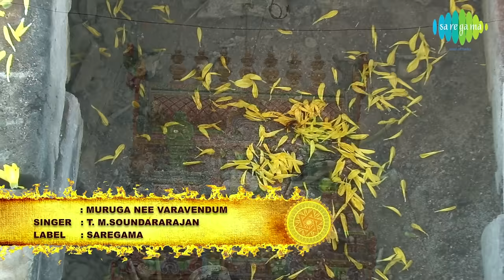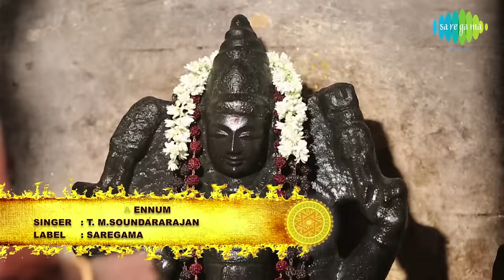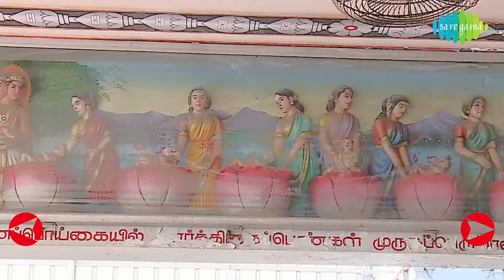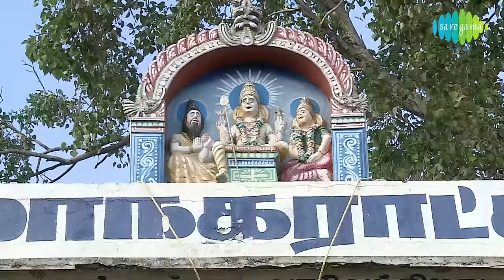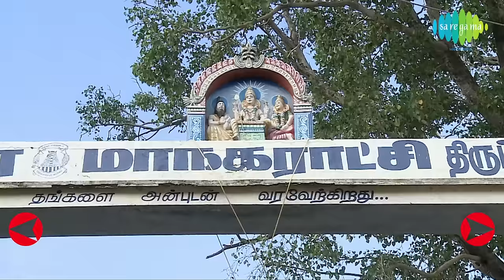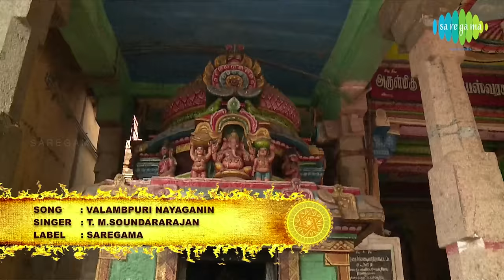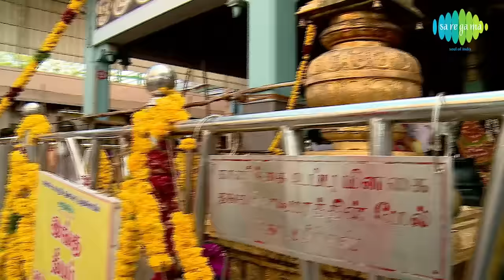T.M. Soundararajan Devotional Songs Special | Top 10 Tamil Devotional Video Songs | Best Collection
Every TM Soundararajan devotional song is a super hit and extremely popular. Watch this video as Saregama Shakti brings you the best Tamil devotional songs sung by TMS. Enjoy!

00:10 - Muruga Nee Varavendum
03:10 - Muruga Ennum
07:04 - Ooraru Mugamum
10:05 - Sollumoru
13:14 - Thanigaiyai Nooki Selluvom
16:45 - Kakkum Ganamapthiyai Kandavarku
19:55 - Vinesheswara
22:48 - Arumbugal Asaindidum
27:21 - Valambpuri Nayaganin
30:32 - Thamizhaga Nindrai

Songs Information:

Song 1:  Muruga Nee Varavendum
Singer:  T.M. Sounderrajan
Lyrics:  N.S. Chidambaram
Album:  Karpanai Endralum (Lord Muruga) -T.M. Sounder-Revival

Song 2:  Murugaa Ennum
Singer:  T.M. Sounderarajan
Lyrics:  Nemili Ezhilmani
Album:  Deiveega Thenisai Tamil Devotional Songs

Song 3:  Oraaru Mugamum
Singer:  T.M. Sounderrajan
Lyrics:  Vaalee
Album:  Muruga Endrazhaikkava - (Tamil Devotional Songs)

Song 4:  Sollumoru
Singer:  T.M. Sounderrajan
Lyrics:  N.S. Chidambaram

Song 5:  Thanigayai Nokki Selluvom
Singer:  T.M. Sounderrajan, Chorus
Lyrics:  Tamil Nambi
Album:  Musical Pilgrimage Of South India

Song 6:  Kakkum Ganapathi
Singer:  T.M. Sounderrajan
Lyrics:  Tamil Nambi
Album:  Ganapathiye Varuvaai Volume 2 Tamil Devotional

Song 7:  Vigneswara Om Vendum
Singer:  T.M. Sounderrajan
Lyrics:  Tamil Nambi
Album:  Kaval Tharuvai Ganapathiye Songs Of Vinayaga T M S

Song 8:  Arumbugal Asainthadum
Singer:  T.M. Sounderrajan
Lyrics:  Tamil Nambi
Album:  Devotional Hits Of T.M. Sounderarajan

Song 9:  Valampuri Nayaganin
Singer:  T.M. Sounderrajan

Song 10: Velkondu Vetripetran
Singer:  T.M. Sounderrajan
Lyrics:  Pulavar Nagashanmugam
Album:  Carnatic Music T M Sounderarajan